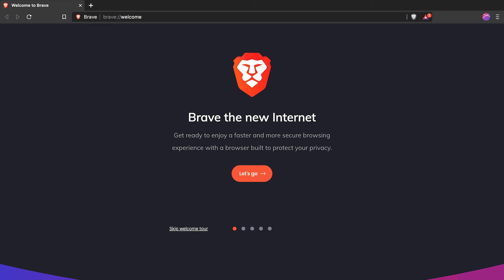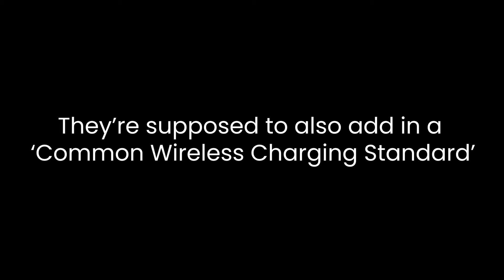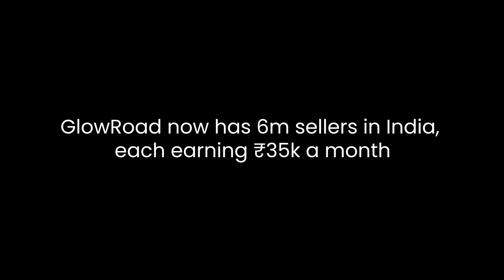Instagram is Copying Tik Tok! | Social Media Weekly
This week on Sociall.in’s social media and digital marketing podcast, we’re talking about Amazon’s acquisition of India’s GlowRoad, Facebook’s 12b problem and Brave Search adding ‘Discussions’.
Head over to the Sociall.in podcast on Spotify where we discuss the latest digital marketing news!